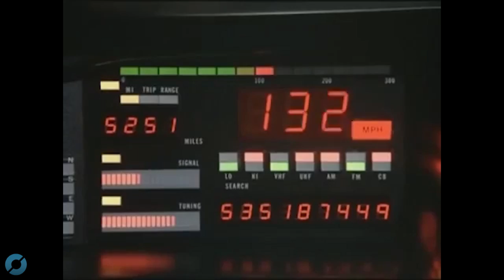Elite Dangerous (Beta): desplazamiento en la galaxia - Oculus Rift: GAMEPLAY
Nuevo vídeo de Elite Dangerous, en esta ocasión de la beta Premium, en el que os mostramos las dos formas de desplazarnos por la enorme galaxia: hiper espacio y super crucero... además saldremos vivos de alguna que otra emboscada.